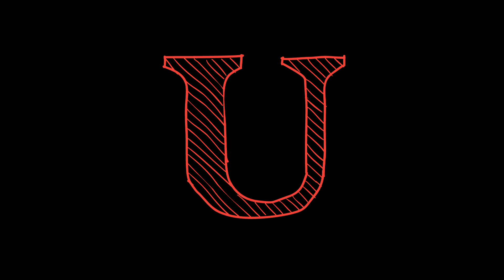Sex Tip Tuesday: Advice 4 Men About A Friend U Want 2 F^¢K | Women Be Easy - Loving Men From Prison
$itsrill